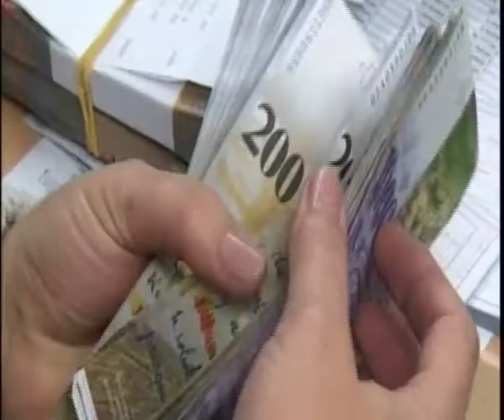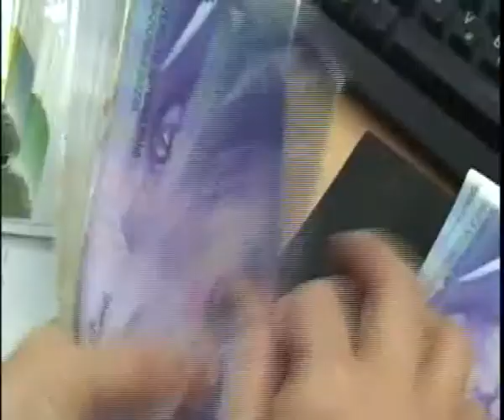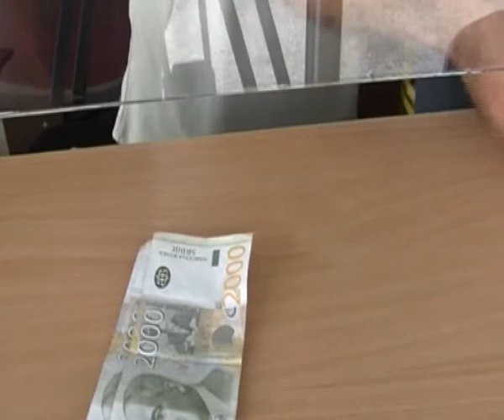28 01 2016 RTV Vranje Prosecne zarade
RTV Vranje Prosecne zarade